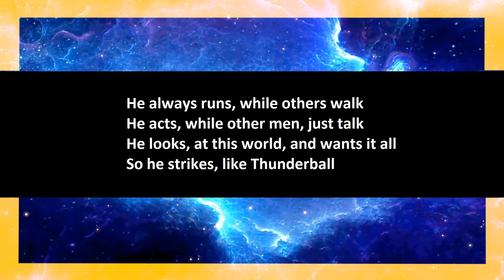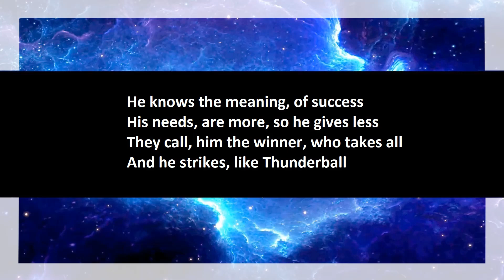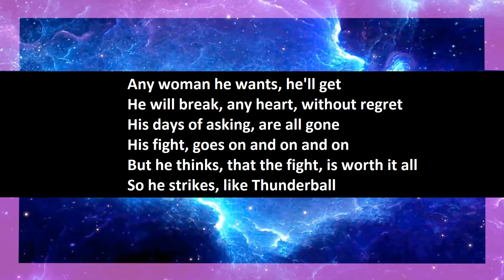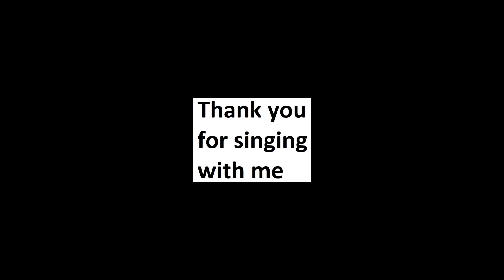Tom Jones - Thunderball karaoke open duet, part 2.